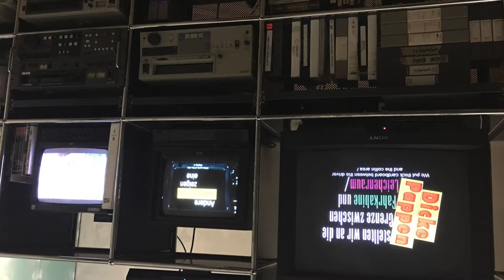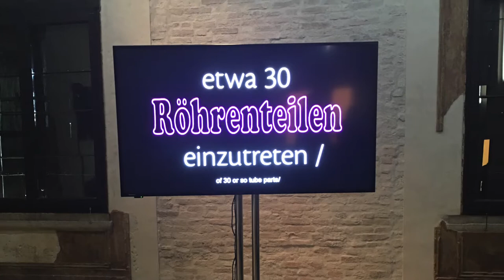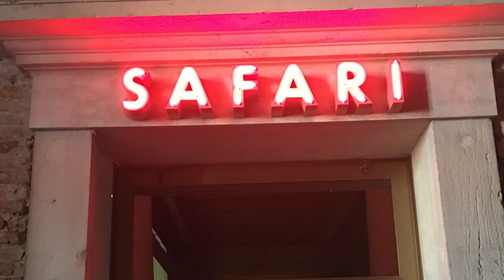Fondazione Prada Venezia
Fondazione Prada, co-chaired by Miuccia Prada and Patrizio Bertelli since 1995, is an institution dedicated to contemporary art and culture.

Besides its permanent venue in Milan, the foundation operates an exhibition in the 18th century Palazzo Corner della Regina. - Wikipedia